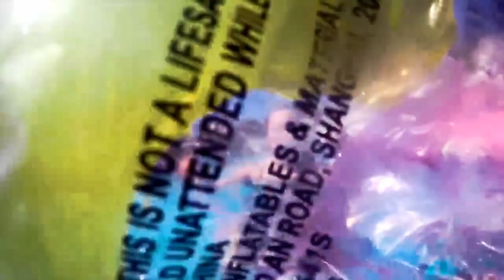Swimming - Ambient Music video by ETRAX oct 2023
Music Produced by ETRAX, Emanuel Datki for Ida. xoxo